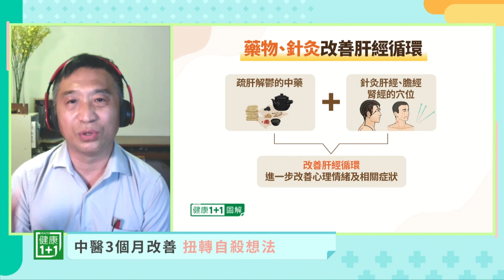憂鬱症 治療這裡好最快 | 健康1+1 · 直播精選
根據世界衛生組織（WHO）資料，世上大約有 2.8 億人罹患憂鬱症，每年有超過 70 萬人死於自殺。

Time Code:
1.中醫認為憂鬱症成因
2. 身體狀況與情緒相互影響
3. 中醫用針灸、中藥改善肝經循環滯留憂鬱症
4.中醫治療憂鬱症大概花多長時間？

💎今日專家

朱恩立
承恩中醫院總院長
教育部部定講師
承恩中醫醫療體系總院長
前郭綜合醫院中醫部主任
中國醫藥大學學士後中醫系
臺南市憂鬱症關懷協會 理事長

憂鬱症 治療這裡好最快